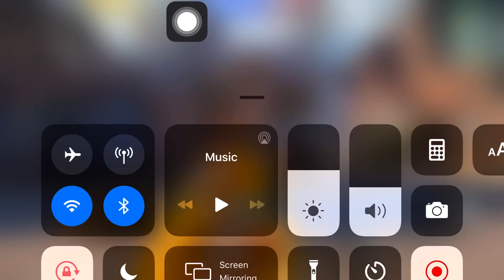ធ្វើសង្គ្រៀមក្នុងប្រាសាទ- 4 VS 4 Pubg mobile Player- challenge you Guys អត់ទាន់ជួប#3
វីដេអូនេះធ្វើឡើងដើម្បីចែកជូនបងប្អូនទស្សនាកំសាន្តស្បាយរីចរាយ.
- Making video by
🤗 Special Thanks :
- រស់យល់ ការពិត
- Bong Samphoas
- Sna Gaming
- TNSTube
- MVP GAMING
- BroSa Gaming
- Samphoas Tutorial
Seach my video Please using thease keyword ✔️
skizztv skin AWM   4 vs 4         New hero
skin m416  pubg  mobile  skin akm  Evo mode
pubg m416 glacier skin upgrade  skin ump  New hero
glacier m416 kill effect ump9 skin  khmer gamer
skin m24 skin gun  pubg fan  New season 12
skin m24 pubg mobile  new skin Bro
👉 Video GamePlay and upload to Youtube by ฺBroVanndii with PubgmobileKhmer.